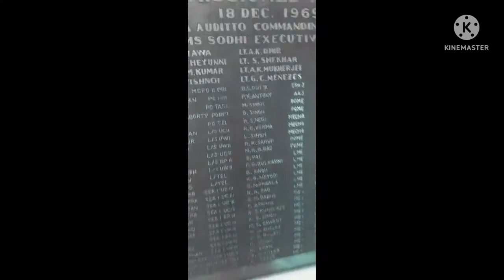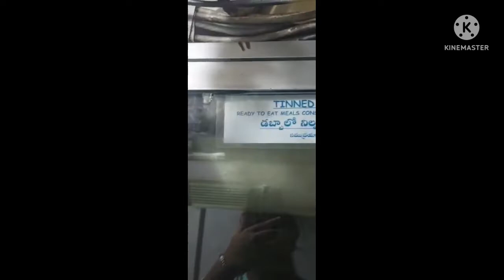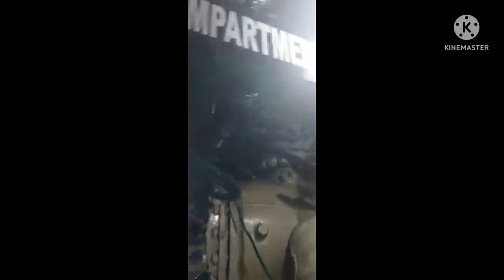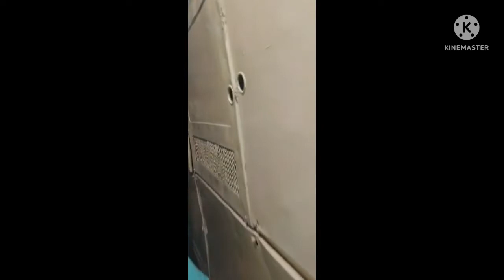INS Kursura (S20) Submarine museum, Vishakhapatnam, India ; Vlog ; 2022